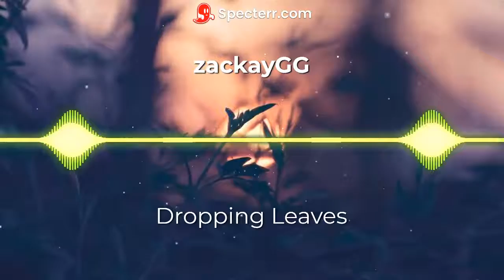zackayGG - Dropping Leaves (Official Audio)